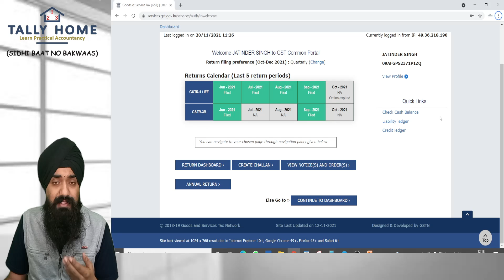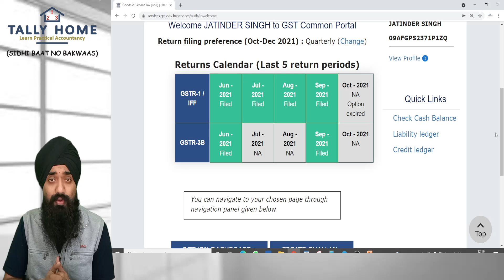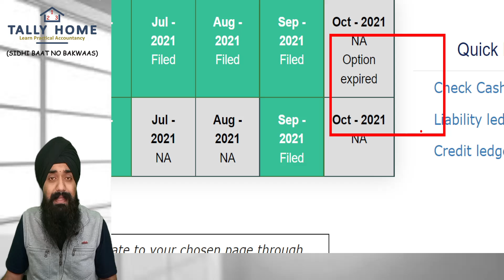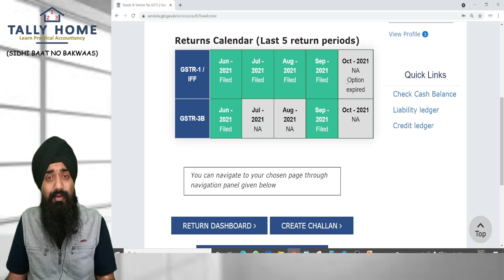QRMP SCHEME GST | GST MEIN QRMP SCHEME KYA HAI | COMPLETE DETAIL OF GST QRMP SCHEME IN HIND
Dear All,
kindly watch the video for below mentioned topics:
1. WHAT IS GST QRMP SCHEME
2. COMPLETE DETAIL OF GST QRMP SCHEME
3. ADVANTAGE OR DISADVANTAGE OF GST QRMP SCHEME
4. POINTS TO BE REMEMBER BEFORE CHOOSING GST QRMP SCHEME
5. GST QRMP SCHEME KYA HAI